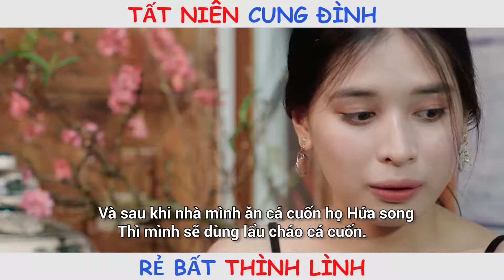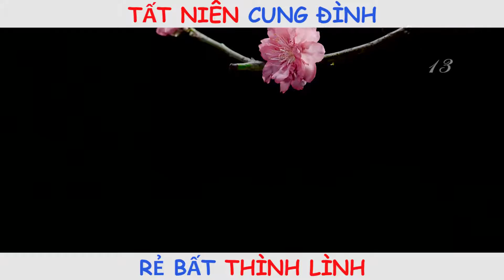Làng ế vợ 2019